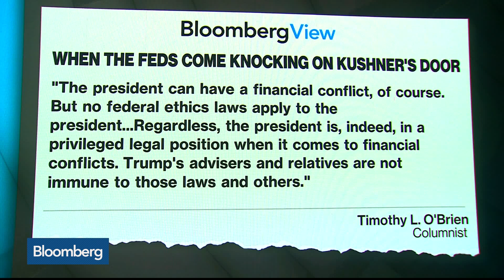Kushner Faces Scrutiny in FBI's Russia Investigation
May.26 -- In today's "Morning Must Read," Bloomberg’s Tom Keene highlights comments from Bloomberg View columnist Timothy L. O'Brien on President Donald Trump's son-in-law, Jared Kushner. He speaks with Bloomberg's Kevin Cirilli on "Bloomberg Surveillance."